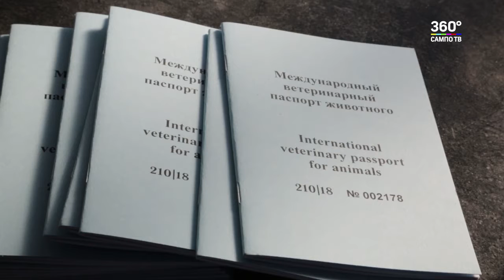За здоровьем питомца теперь на Древлянку